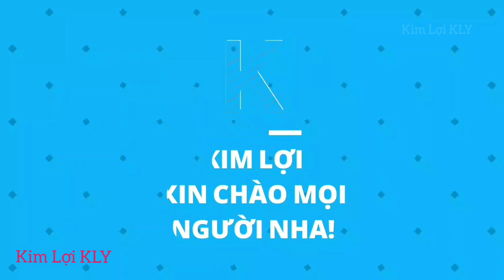Khám phá Ghe Lai ,Võ Lãi, Bọc Thép 250 Tấn.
Hôm nay mời Các bạn và mọi người cùng mình Khám Phá, Ghe Lai, Võ Lãi bọc thép 250 Tấn nhé.
Mời các bạn và mọi người cùng xem video nhé.